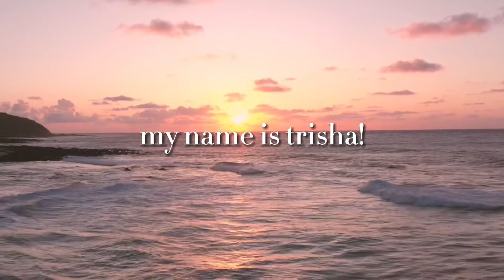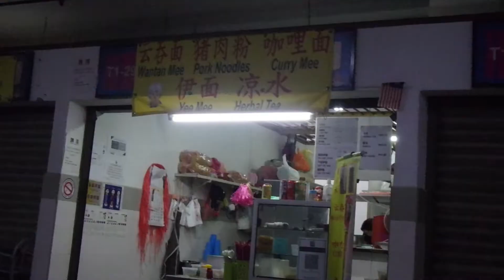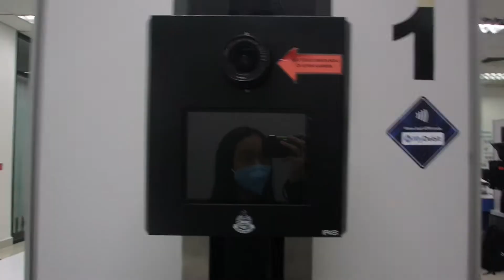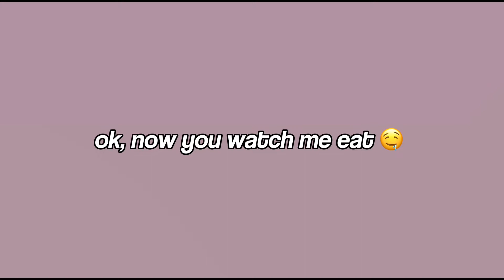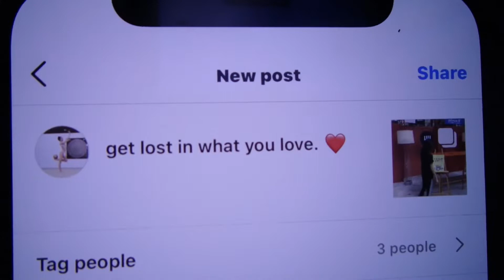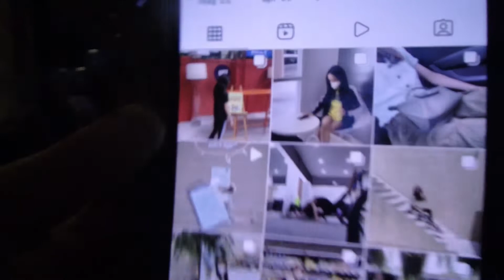vlog ⌇ fun sunday : passport 👩🏼‍💼,family 👨‍👩‍👧‍👧, study 📚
fun sunday vlogg! finally i manage to upload a new vlogg!! this vlog is insane haha! hope you enjoy!

২ 𝘀 𝗼 𝗰 𝗶 𝗮 𝗹 𝘀  ✧.*

২ 𝗺 𝘂 𝘀 𝗶 𝗰  ༉‧₊˚.

stay positive & always happy :D
xoxo, yr gurl trisha!